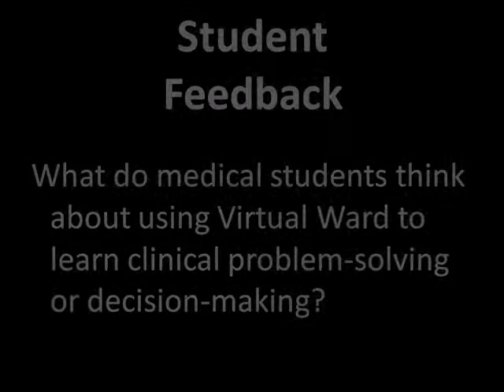BADGER - Student Feedback 3